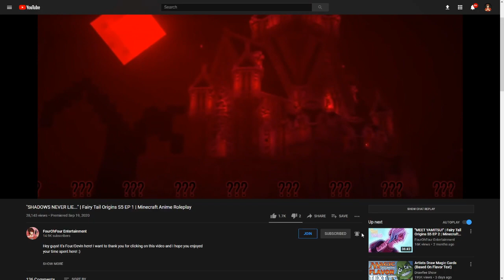"HEART TO HEART..." | Fairy Tail Origins S5 EP 31 | Minecraft Anime Roleplay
Hey guys! It's Four/Devin here! I want to thank you for clicking on this video and I hope you enjoyed your time spent here! :)

► Go buy some merch to rep one of your favorite Youtubers! (Me c:)